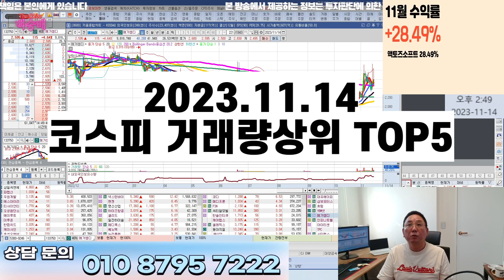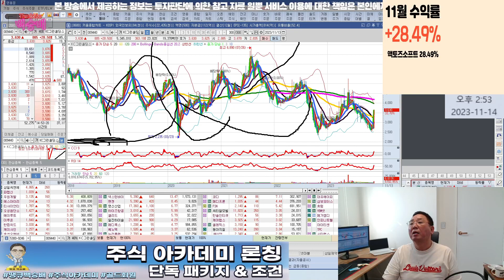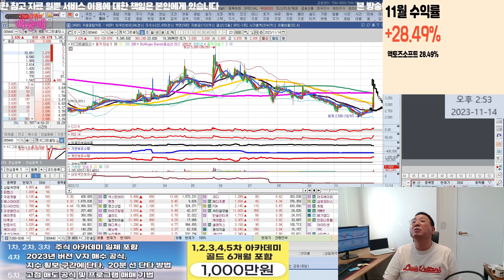하이트진로,다올투자증권,대양금속,화천기계,KC그린홀딩스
20231114 코스피거래량상위 top5

혜택1 : 무료 추천주 혜택
혜택2 : 관심종목 매수, 매도 알림 서비스 혜택
혜택3 : 종목상담 무료 혜택
혜택 4: 골드회원 가입 시 다른 유료서비스 할인 혜택